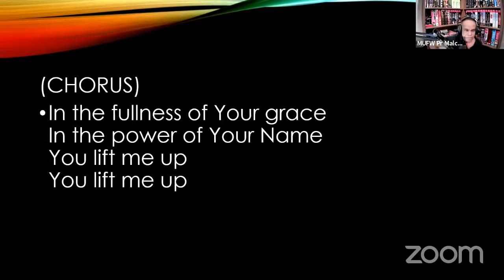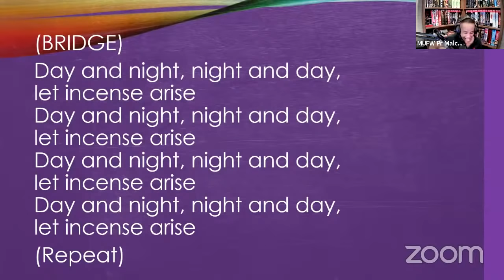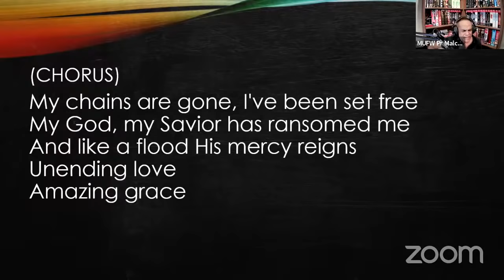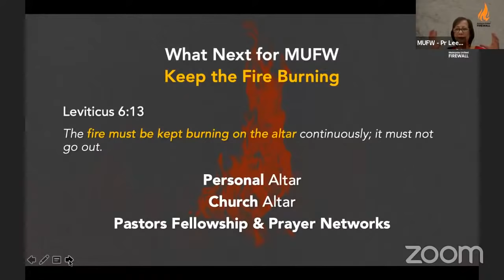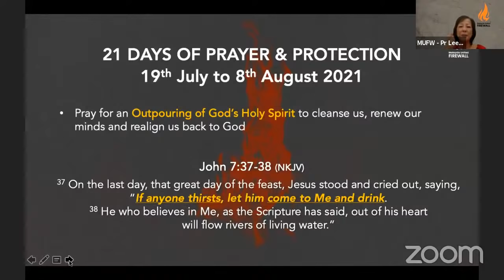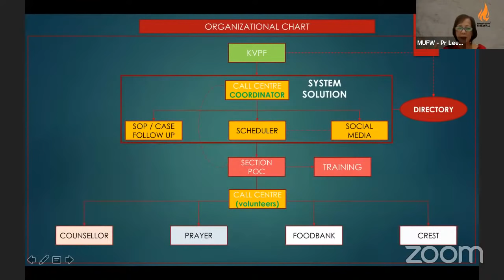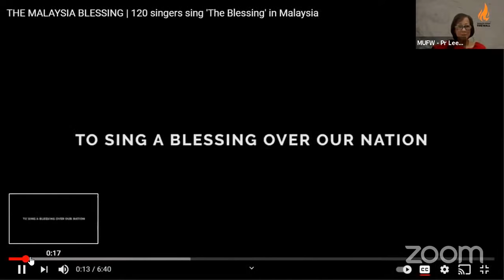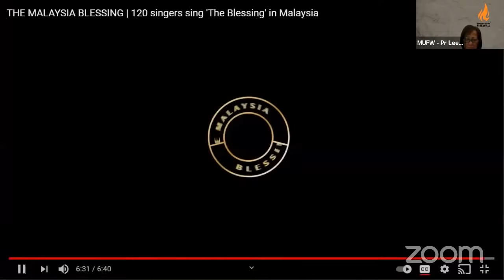CLOSING: MUFW 24/7 Praise & Worship | 18 July 2021, 7-8pm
THANKSGIVING

Please prepare Holy Communion emblems.

➡️. 𝐕𝐈𝐒𝐈𝐎𝐍
Run, Tell That Young Man, ‘Jerusalem Will Be
A City Without Walls
Because Of The Great Number Of People And Animals In It. And
I Myself Will Be A Wall Of Fire Around It,’
Declares The Lord, ‘And I Will Be Its Glory Within.’
Zechariah 2:4-5

➡️. 𝐌𝐈𝐒𝐒𝐈𝐎𝐍

𝐏𝐫𝐚𝐲𝐞𝐫 𝐎𝐟 𝐔𝐧𝐢𝐬𝐨𝐧
Believers throughout Malaysia Unite unceasingly.
24 hours day & night, all week.
From our homes, workplaces, campuses & churches.

𝐏𝐫𝐚𝐲𝐞𝐫 𝐎𝐟 𝐎𝐧𝐞 𝐀𝐜𝐜𝐨𝐫𝐝
Crying the same prayers for our land.

𝐏𝐚𝐫𝐭𝐧𝐞𝐫𝐬𝐡𝐢𝐩 𝐎𝐟 𝐏𝐫𝐚𝐲𝐞𝐫 𝐀𝐥𝐭𝐚𝐫𝐬
A collaboration of churches & prayer groups of all languages & denominations nationwide.

𝐏𝐫𝐚𝐲𝐞𝐫 𝐂𝐨𝐯𝐞𝐫𝐢𝐧𝐠 𝐅𝐨𝐫 𝐂𝐡𝐮𝐫𝐜𝐡𝐞𝐬
For churches, ministries & pastors in every location.